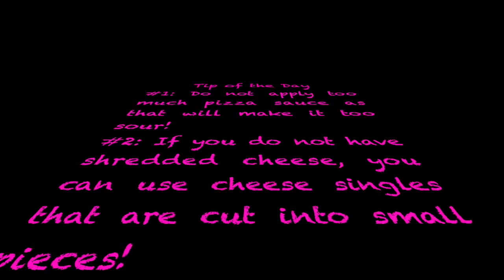Easy and Impressive Cracker Pizza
Cracker pizza | homemade snack | Fool-proof snack | Quick and Easy snack | Impressive starters

Don't forget to check out the tips at the end of the video!

#1: Do not apply too much pizza sauce as that will make it too sour!
#2: If you do not have shredded cheese, you can use cheese singles that are cut into small pieces!